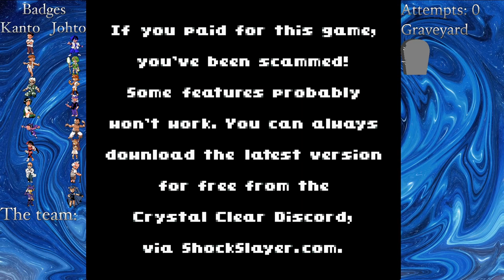Pokemon Crystal Clear Hardcore Nuzlocke, Ep. 1 - Butterfreen't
It might be happening, but it's definitely not happening just yet lol